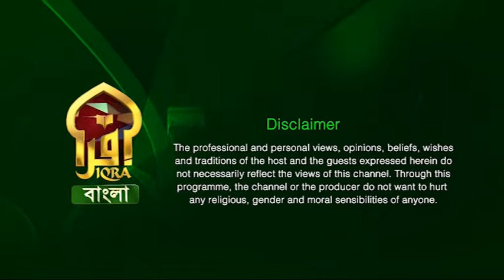Legal Hour II 23052022 II with Barrister Nazir Ahmed & Morshadur Rahman